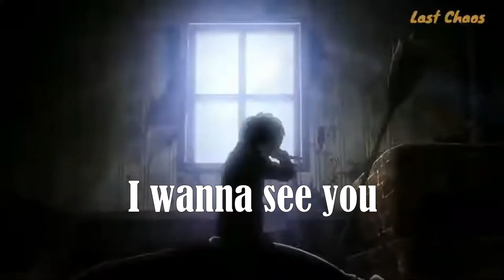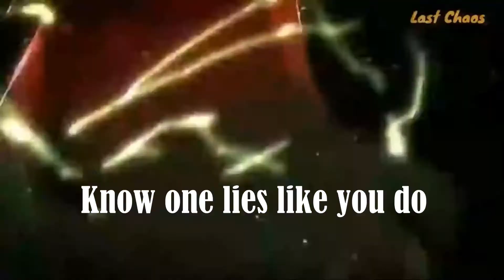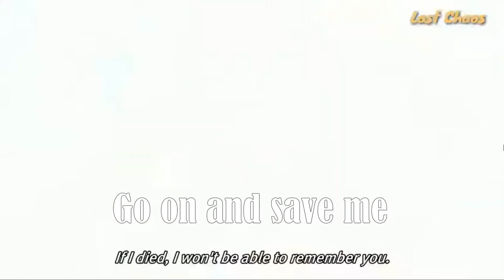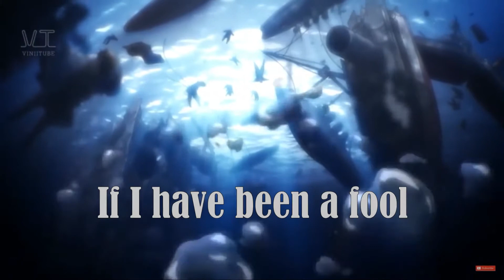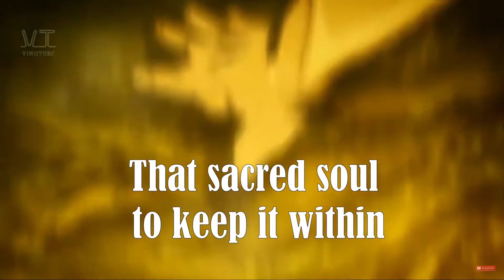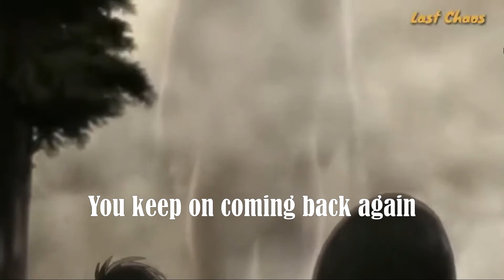Yota - Blame Me (Lyrics Videos)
Yota: Blame Me Lyric Video
Anime: Attack of Titan
Starring: Eren & Mikasa

≧◔◡◔≦ ℓιкє & ѕυѕcяιвє ≧◔◡◔≦

🍒 Retro LateNight Moonlight ~ Retro/Synthwave Mix ~ Mood ~ Anime Lyric Video + Coolest Retrowave & Synthwave ~

🎵 Retro LateNight Moonlight Shorts ~ Retro/Synthwave Mix Shorts ~ ~ Anime + Coolest Retrowave & Synthwave Shorts!

⛅ Sunset Ride Synthwave ~ Chill Mood ~ ~ Retrowave & Synthwave Music ~

🌻 Best Retrowave/Synthwave Albums Compilations ~ Retro Revolution ~ ~ Retrowave & Synthwave Music Compilations ~

🍦 Motivational/Inspirational Music ~ Mood B) ~ ~ Retrowave, Synthwave & Top Music Compilations ~

≧◔◡◔≦ You Can't Laugh Compilation ~ ~ I dare you not to laugh ~ YOU LAUGH YOU LOOSE!

SUPPORTING NEW TALENTS
CONCEPT ART & DIGITAL ILLUSTRATIONS

♥ I read each and every comment.
♥ If you want me to make a special video, don’t hesitate to suggest it to me.
♥ Comment if any of the link is working correctly or needs an update.

THE SONG, CLIPS/PANELS, OR ANIME USED IN THIS AMV EDIT -